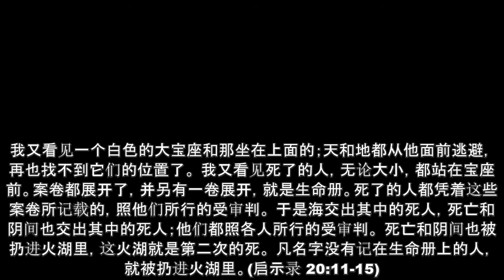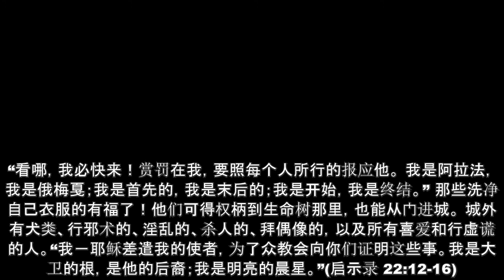耶稣的教导：真正的财富：有钱人和拉撒路； 灵魂存在并会被审判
Acts of apostles, full movie in English with more than 1000 subtitles. Languages starting with the letter
The gospel of John with subtitles (More than 1000 languages!):
Languages:
Gospel of Matthew with subtitles (More than 1000 languages!):
Languages: